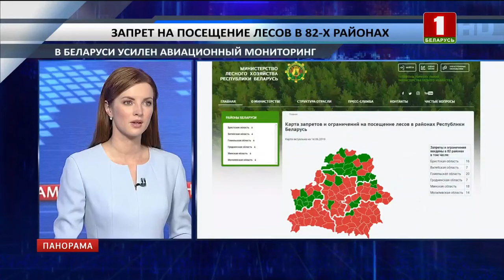В лесах Беларуси сохраняется пожароопасная обстановка. Панорама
В лесах Беларуси сохраняется пожароопасная обстановка.

Запрет на посещение введён уже в 82 районах. На сайте Министерства лесного хозяйства размещена интерактивная карта, по которой можно отслеживать введение и снятие ограничений в вашем регионе.